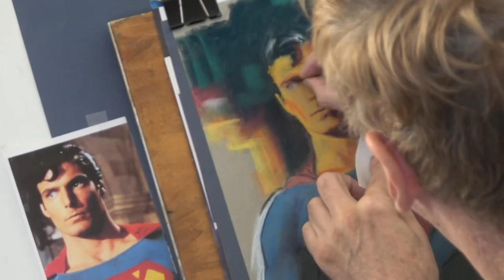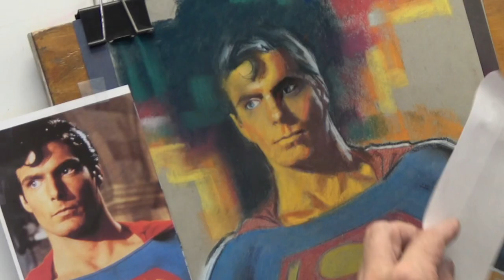Pastel Demonstration of Superman (Steve Rude Day 29)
*We had a small video glitch that delayed the last few videos, but they're now completed and will be rolled out over the next few days!

WHAT'S SKETCHTEMBER?
- Steve will be illustrating EVERY DAY for the month of September and the process of those finished pieces will be published online for all you to enjoy!

Character:
Medium Used: Pastel
Size: 11"x14"
Paper Type: Legion Stonehenge
Time it Took: 8 hours
Price: $900

🤳 Stay conneted with us!

Offering Behind the Scenes, Early Access, & More!